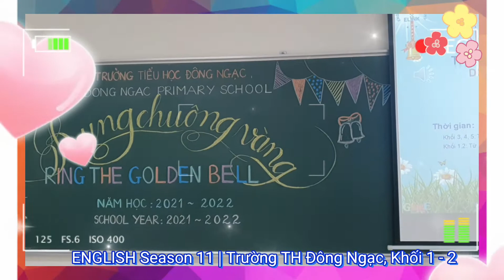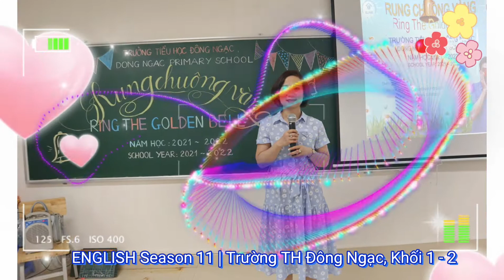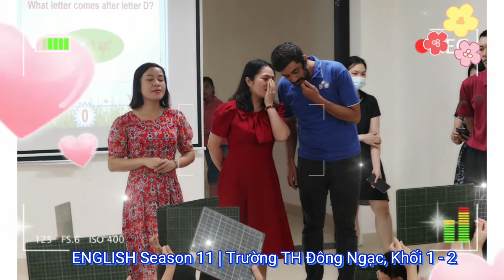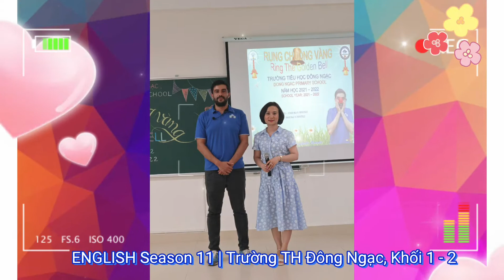Jade Pham, Hội thi “Rung chuông vàng Tiếng Anh” Khối 1, 2 - Trường TH Đông Ngạc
Hội thi “Rung chuông vàng Tiếng Anh”  Khối 1, 2 năm học 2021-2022
“Ring the Golden Bell” at Dong Ngac Primary School